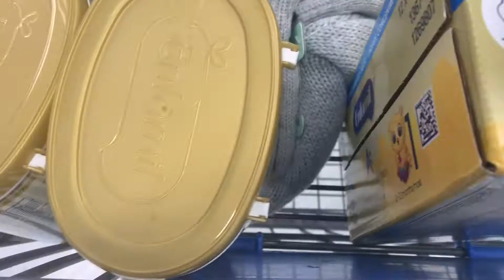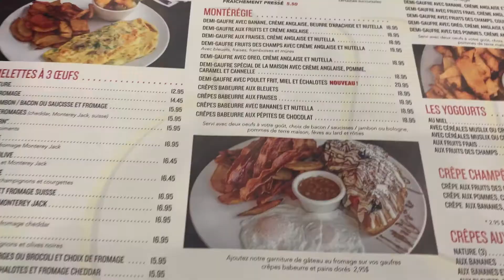VLOGMAS DAY 1| Sick baby and sick mama !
salut mes diva bienvenu dans cette toutes nouvelle édition de vlogmas une premiere pour moi et sur la chaîne de missnephiie ! X0X0